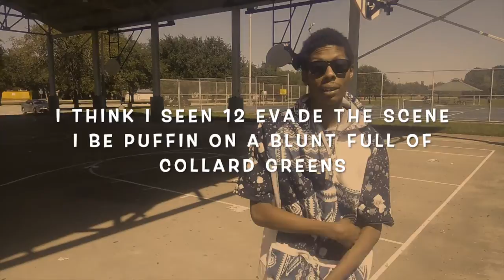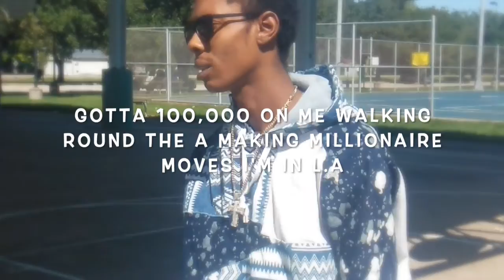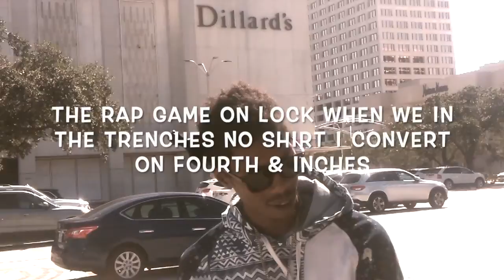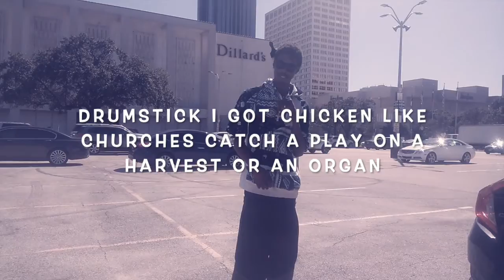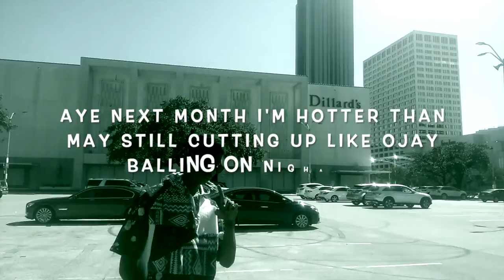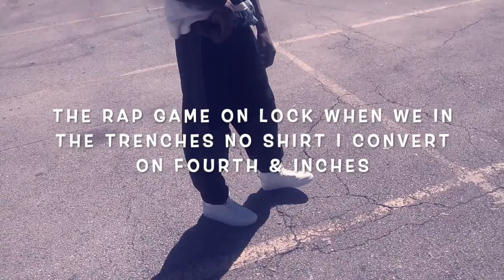PLAYZONE/BUY THE O